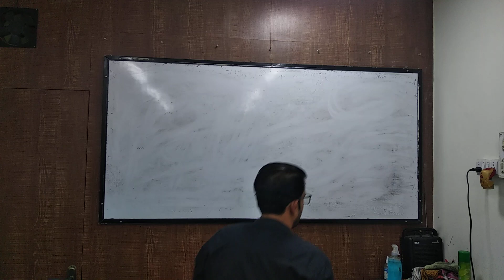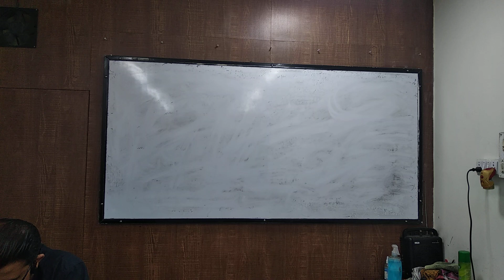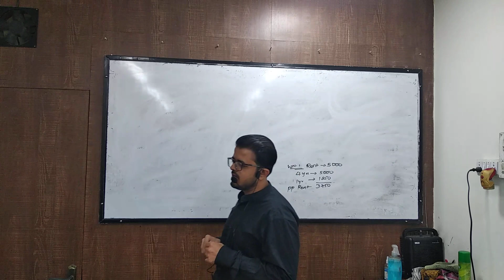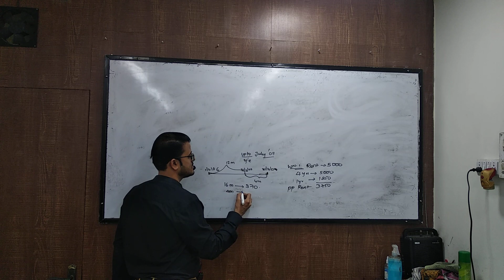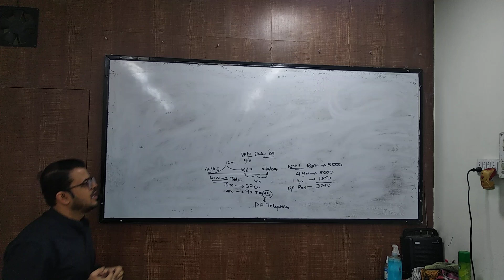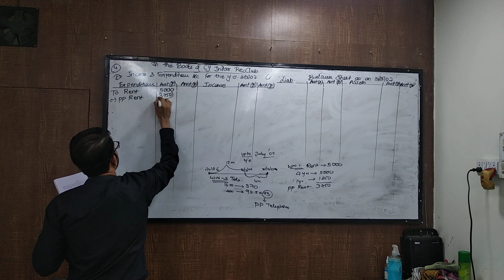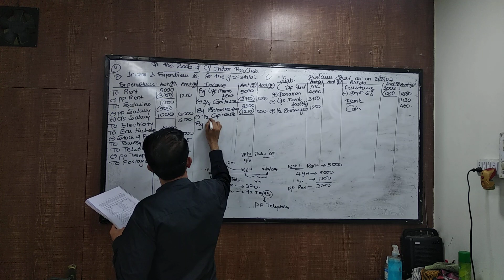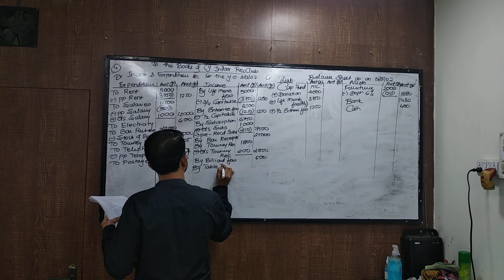aug 16 syjc npo part 1